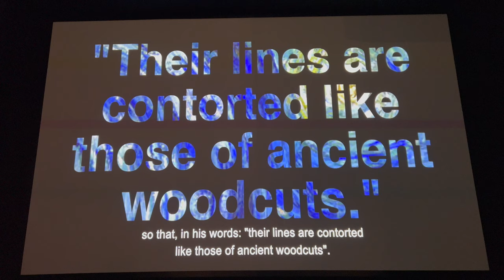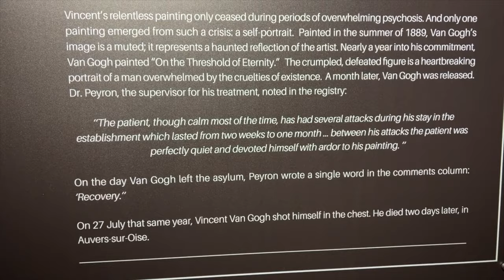Van Gogh Immersive Experience | A Glimpse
I wanted to share with all of you this super-sized sensory experience in which I felt completely immersed in the world of Van Gogh.

Practical Info - Van Gogh Exhibit Seattle
Date:
- From the 20th of October, 2021
Opening hours: (time slots available every half hour):
- Weekdays: From 10am to 7pm (last entry)
- Weekends & holidays: From 9am to 8pm (last entry)
Duration:
- The visit will take around 60 to 75 minutes
Location:\
- 1750 Occidental Avenue South, Seattle, WA 98134, United States
Age requirement:
- All ages!

Exhibition Hub
Exhibition Hub has a proven track-record producing more than 70 exhibitions and immersive edutainment experiences around the world, reaching more than 6 million visitors. Exhibition Hub delivers edutainment experiences to wide audiences and adapts its productions to the venue, each time creating an original experience. They offer a spectacular 360° video, light and music experience and a one of a kind virtual reality experience which complements the immersive experience.

Fever
Fever is the leading global entertainment discovery platform, helping over 40 million people every month to discover the best experiences in their cities. Through its platform, Fever inspires users to enjoy the best local experiences, from gigs to theatre, live music, immersive experiences, and pop-ups, while empowering event organizers to create new original content.